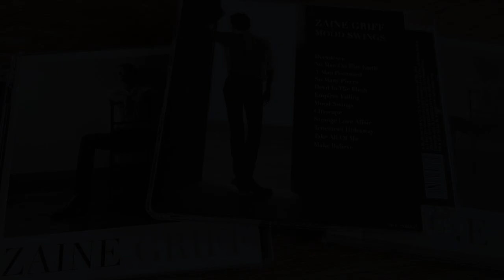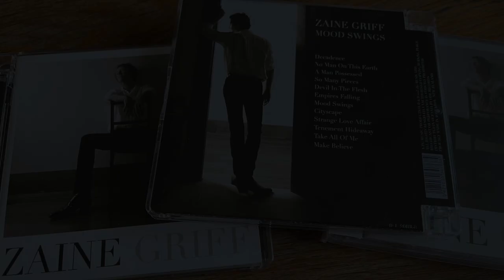Zaine Griff - Mood Swings (title track of his 6th album Mood Swings)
ZAINE GRIFF IS AN AMAZING ARTIST!   A Romanticist.

MOOD SWINGS is the title track of ZAINE GRIFF's 6th album MOOD SWINGS, recorded released in 2016 at ZG Music, New Zealand.

Zaine Griff – Vocals, Backing Vocals
Sarah-Jane Limbrick – Backing Vocals
Hugh Nettar – Guitar, Keyboards, Programming and Arrangements
Clive Edwards - Drums

Zaine Griff is a romanticist, a singer, painter, poet, who worked with many artists, like David Bowie, Hans Zimmer, Warren Cann, Kate Bush, Yukihiro Takahashi, Gary Numan, The Kinks, Billy Kristian and Manfred Mann. He released 6 solo albums throughout the years and worked on 5 more albums with other bands and artists. Recently Zaine Griff was scheduled on international music festivals as the new temporary frontman for the 'Visage 40 years' concerts and meanwhile Zaine Griff is working on new highly interesting music projects!

ZAINE GRIFF
Living in New Zealand, at early age of 16 he joined New Zealand rock-folkband The Human Instinct and wrote songs and sang on many on two albums. Soon Zaine Griff moved to London, played in different bands, joined The Kinks on the album Misfits and soon started a solo career.
Autumn 1979 he recorded his first solo-album ASHES AND DIAMONDS, produced by Tony Visconti. David Bowie attended the studio and together with Zaine Griff an his band he rerecorded three of his own songs: Space Oddity, Rebel Rebel and a very new version of Panic in Detroit, later added to Bowie’s albums Scary Monsters and – again – to Heathen. Space Oddity peaking at #1 in the UK charts in 1979.
A gentleman who added a great deal to the tone and color of Zaine’s first two solo albums was Hans Zimmer, now a worldwide famous film-music composer. Hans Zimmer, the synthesizer genius played on both albums and coproduced Zaine’s second album FIGVRES, which was composed around a series of poems and paintings. The poems were released in the Poetry book Figvres and the paintings and drawings were shown on an exhibition in Ebury Gallery, London – attended by many people, including the incrowd of London’s new wave and new romantic scene.

Several other wellknown musicians joined Zaine Griff on FIGVRES: Kate Bush, Warren Cann of Ultravox and Yukihiro Takahashi of YMO. Zaine went on to write and provide vocals on Takahashi’s solo album ‘What me Worry?’ with the much covered track This Strange Obsession, performed by the legendary Ronny.

Zaine joined The Helden Project of Hans Zimmer and Warren Cann and sang in six songs of the album that was recorded. The song Holding On – a beautiful duet with Linda Allan (Jardim) was released.

Zaine recorded several other new songs, which were not released at the time, but years later. He went back to New Zealand but after a visit to Prague in Czechia, Zaine wrote a whole bunch of new songs and with the album CHILD WHO WANTS THE MOON, released in 2011, Zaine Griff returned to ‘actively’ making new music again.

Since then Zaine Griff returned to stage in London, New Zealand and Japan, released three more albums and several interesting rereleases of his early solo albums.

ALBUMS RELEASED BY ZAINE

Ashes And Diamond – released on vinyl 1980, rereleased on CD 2012, rereleased card sleeve mini LP CD in Japan 2012
Figvres – released on vinyl 1982 – rereleased on CD 2012, rereleased card sleeve mini LP CD in Japan 2012

Both albums were rereleased in a special 2CD fold out cover, remastered, with 21 interesting bonus tracks and booklet with all information on the recordings, in 2017 by MIG Records, Germany.

Child Who Wants The Moon – released on CD 2011
Abjure EP – released digitally 2012
The Visitor – released on CD 2013
Immersed – demo’s and unknown versions – released on CD 2014
Mood Swings – released on CD 2015
2CD Ashes And Diamonds & Figvres + 21 bonus tracks – released on 2CD 2017

Since the release of the 2CD of Ashes And Diamonds and Figvres, with 21 bonus tracks, the whole back catalogue of Zaine’s albums is available again.

All music copyright ZG Music LTD
Published with permission of the owner.
Info about Zaine Griff: Zaine Griff Official News page on Facebook.
And: ZaineGriff.com